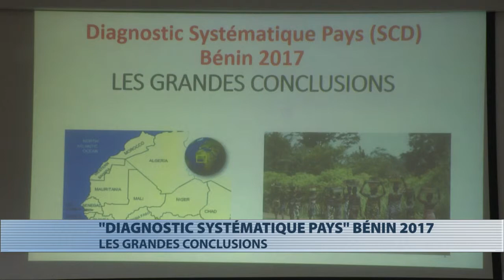Les conclusions du diagnostic systématique pays au Bénin 2017